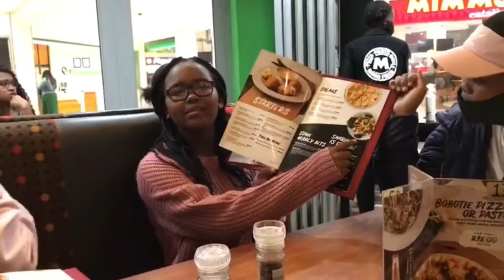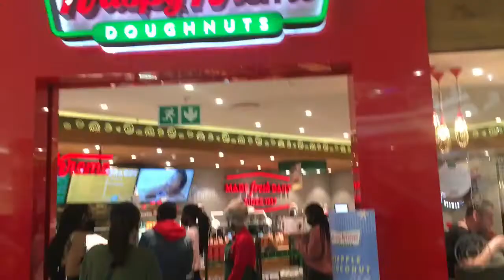FIRST VLOG!! Spending the day with my friends, shopping, getting temporary tattoos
Hey guys

Excited to show you my first vlog.

Share it with everyone